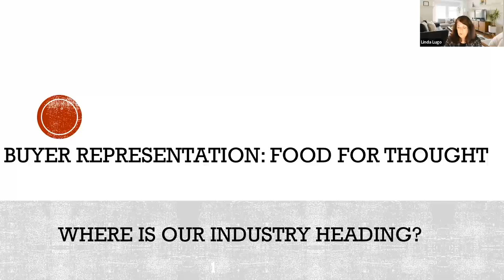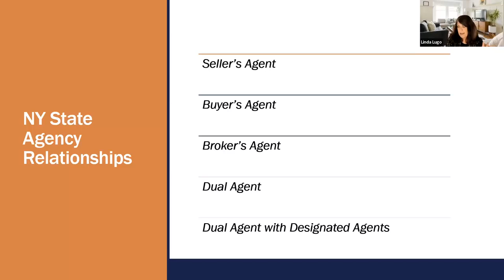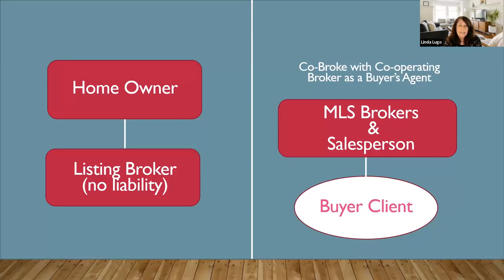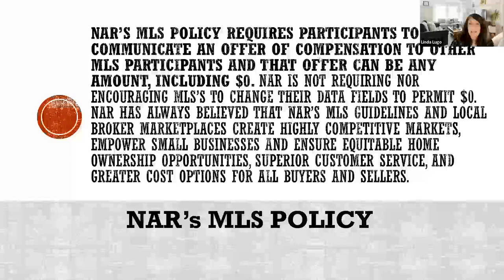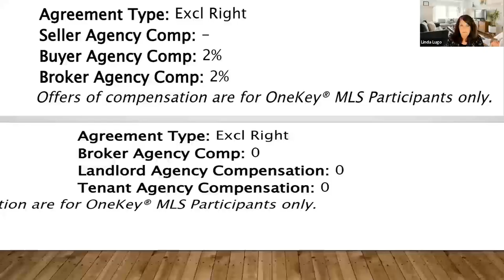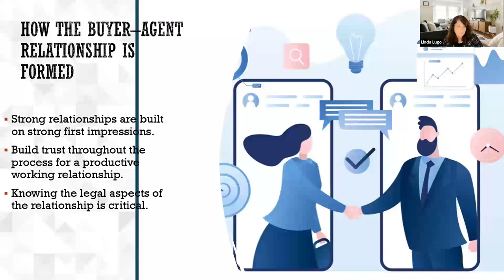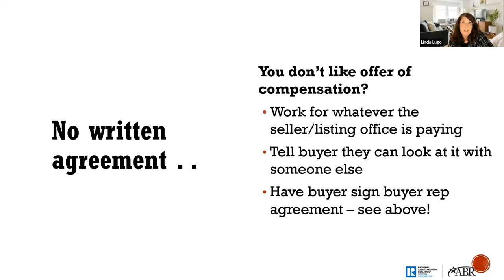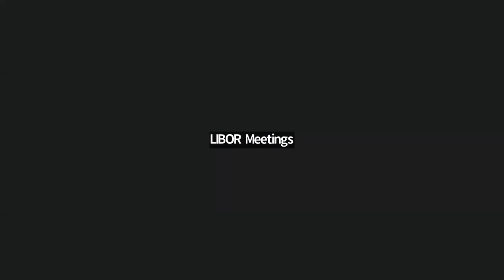Agency – Who are you representing AND who is paying you – Know the difference